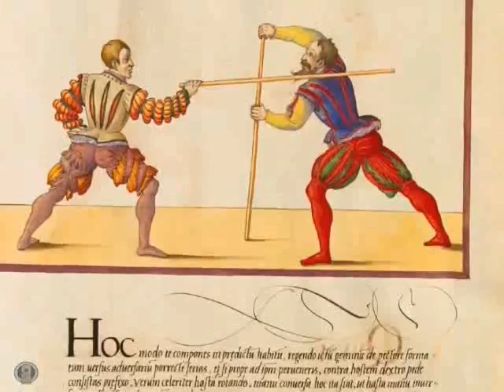Renaissance Martial Arts - the Web Documentary: Part 1of10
Explore the little known history and heritage of Medieval and Renaissance Fighting and Fencing skills of European Martial Arts in this unique one of a kind 10 part documentary.  Distributed by Tubemogul.